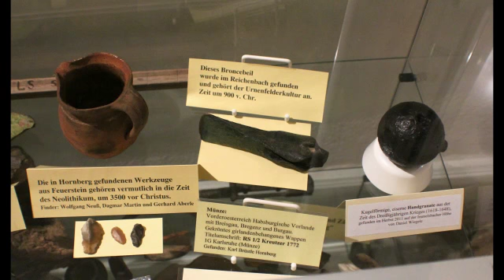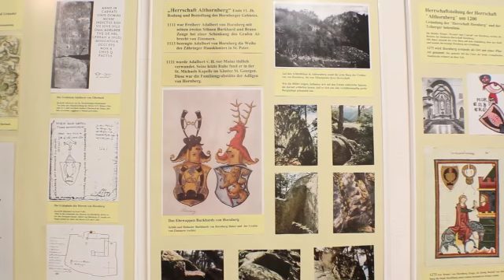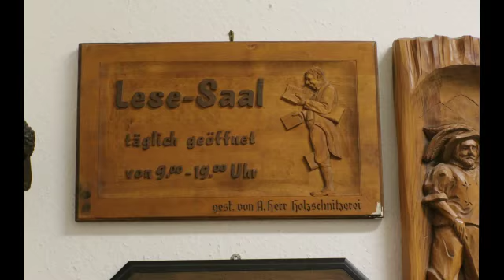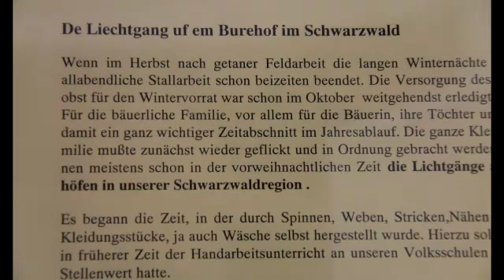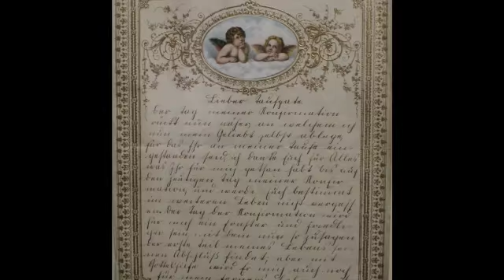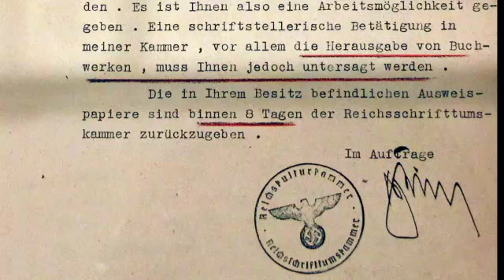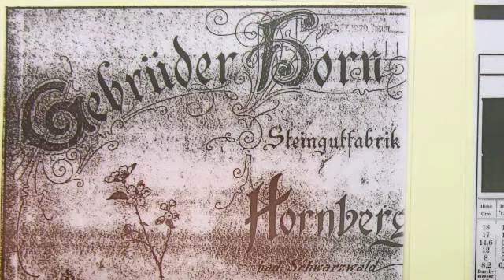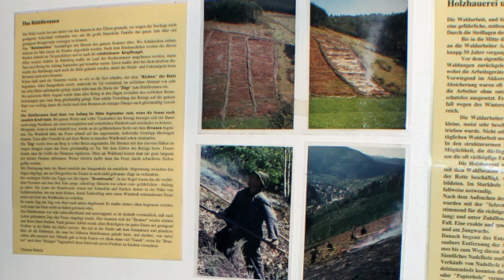Stadtmuseum Hornberg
Stadtmuseum Hornberg einmal durchs Museum